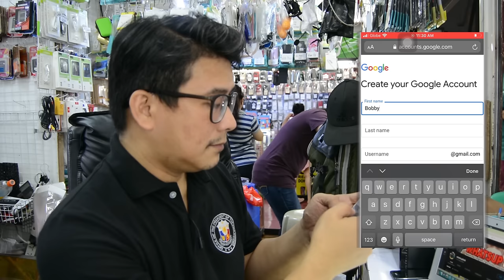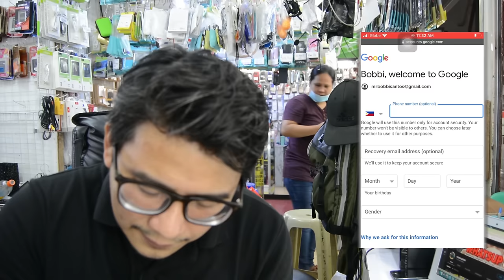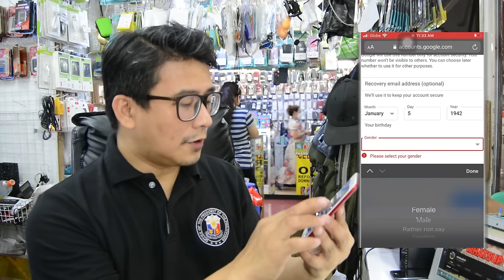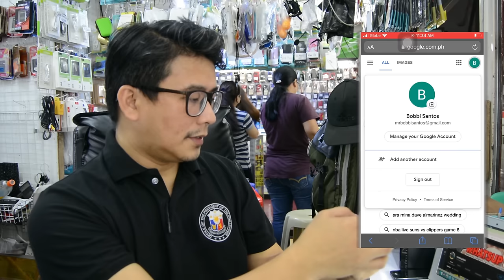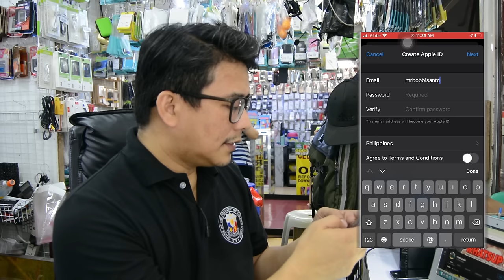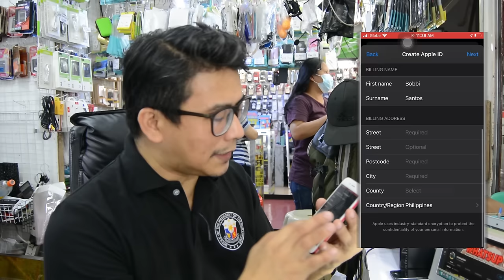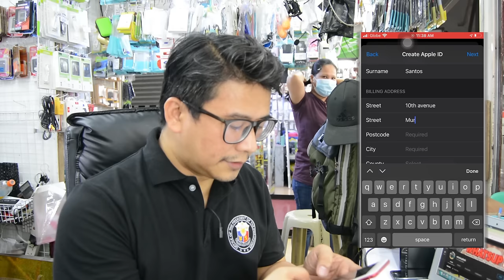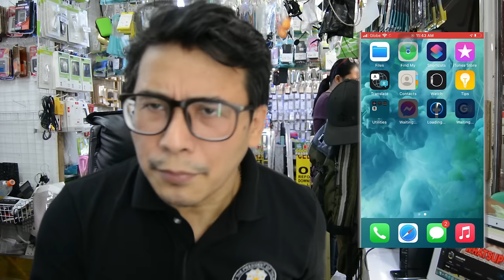Learn How to Create APPLE I.D Fast and Simple procedure by Whatsupbob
- What to Check when buying Secondhand Laptop
- How to Maintain Mobile Phone Battery
- How to Avoid Icloud or Activation Lock-Out